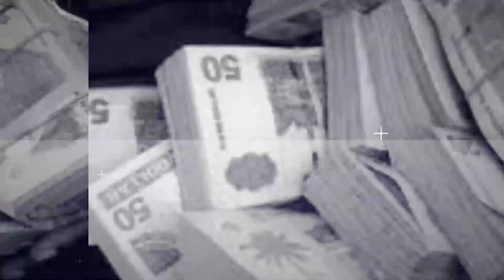Dew Sharman Is Diep Geraakt Door De Actie Van Mensen Met Een Beperking | Suriname Today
Bron : Star Nieuws
            Waterkant Nieuws

𝐖𝐢𝐥𝐭 𝐮 𝐢𝐞𝐭𝐬 𝐨𝐧𝐝𝐞𝐫 𝐚𝐚𝐧𝐝𝐚𝐜𝐡𝐭 𝐛𝐫𝐞𝐧𝐠𝐞𝐧 𝐯𝐚𝐧 𝐝𝐞 𝐬𝐚𝐦𝐞𝐧𝐥𝐞𝐯𝐢𝐧𝐠, 𝐬𝐭𝐮𝐮𝐫 𝐨𝐧𝐬 𝐝𝐚𝐧 𝐞𝐞𝐧 𝐛𝐞𝐫𝐢𝐜𝐡𝐭 𝐯𝐢𝐚 𝐰𝐡𝐚𝐭𝐬𝐚𝐩𝐩 𝐨𝐟 𝐛𝐞𝐥 𝐨𝐩 𝐡𝐞𝐭 𝐧𝐮𝐦𝐦𝐞𝐫 +𝟓𝟗𝟕 𝟖𝟓𝟗𝟑𝟎𝟐𝟐
 Ontdek meer van Suriname Today!